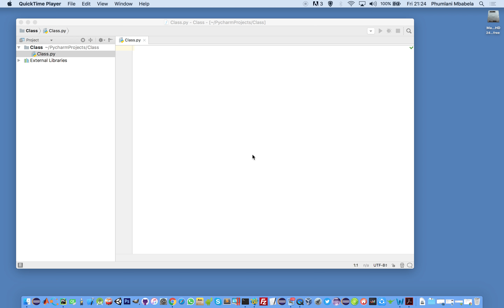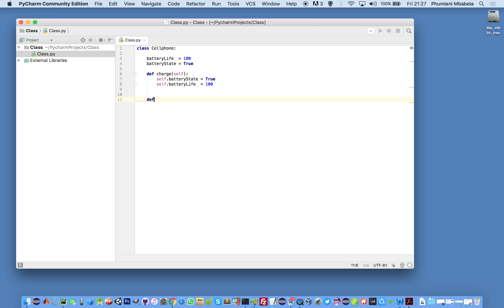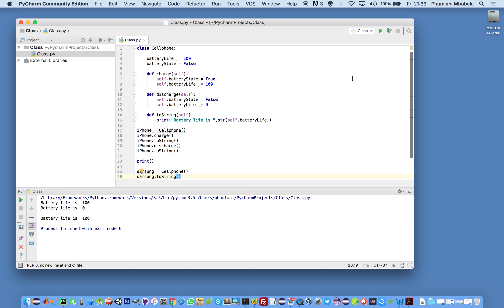28 - Inzululwazi - Python in Everyday Xhosa - Custom Classes